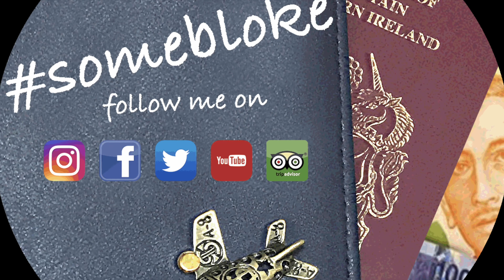Changi Airport Rain Vortex. Views from the Top. Watch it go Smokey 4K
Public and Hotel Hotspots are not always safe !! Secure yourself with a Home and Away VPN From just 1 week to 1 year packages available. Changi Airport Rain Vortex. Has to be the most famous Airport installation in the world.
Singapore certainly knows how to do breathtaking and at its new Jewel centre at Changi Airport, the Rain Vortex does not let the side down.

But did you know it goes smokey !! Did you know there is a glass walk way through the gardens at the top of the Jewel ?
Or that there are gardens at the top of the Jewel ?

On my first visit to Changi, like most I had to see the Vortex and like most viewed it from the ground. On my return trip to Changi I had much more time so explored and viewed the Rain Vortex from the top the middle, even from the Appple store !

Happy Travels

Chris
SomeBloke Who Travels A Lot